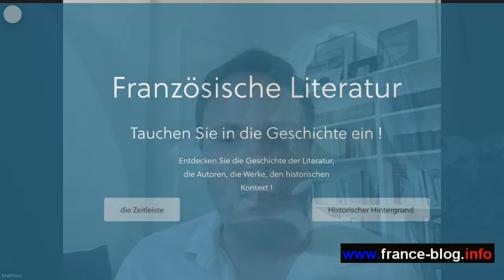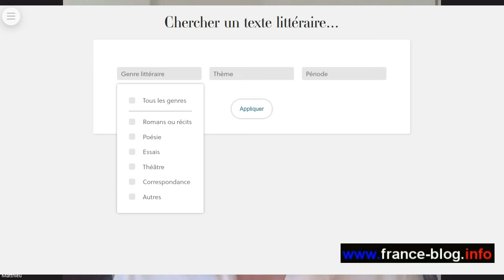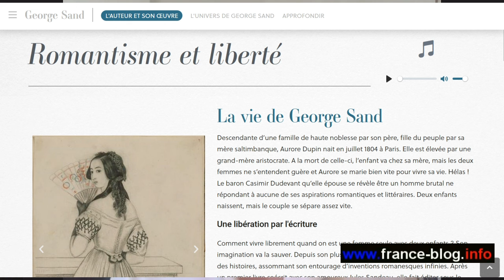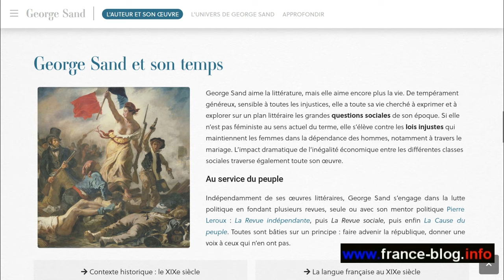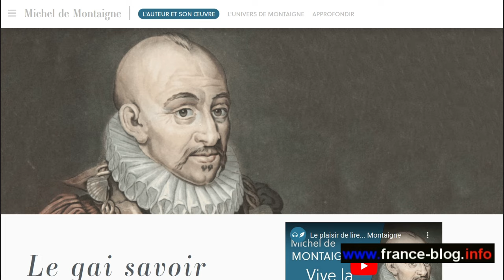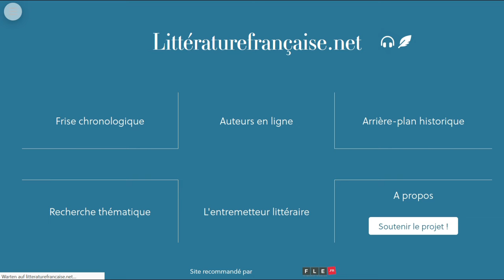Matthieu Binder parle de litteraturefrancaise.net